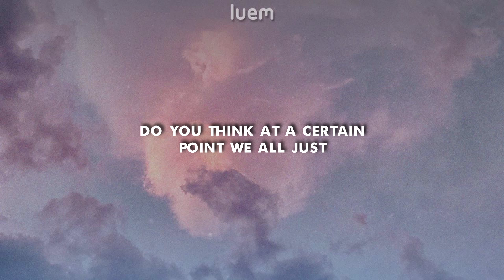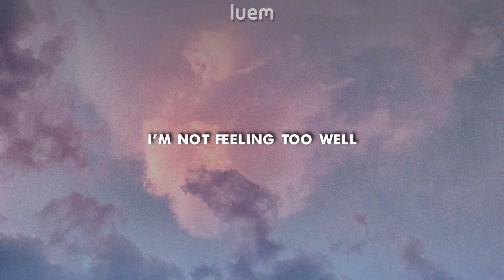CORPSE - under the weather (Lyrics) | Luem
This channel is property of a 17 year old stupid kid who doesn't give a crap about shit.

Using my video's without permission is not allowed!